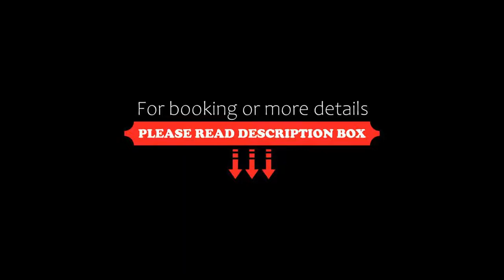Hotel Kiendl, Schenna, Italy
About Property:
Set in the Alpine mountains around Merano, Hotel Kiendl offers a wellness centre complete with indoor pool and sauna. All spacious rooms come with satellite TV and a balcony. Parking is free.
A traditional South Tyrol breakfast is served daily, and includes homemade apple juice and freshly baked cakes. The hotel's restaurant has its own vegetable garden, and offers a mix of local and international food. ...
Property Type: Hotel
Address: Naifstraße 2, 39017 Schenna, Italy
Searching For
1. Hotel Kiendl - Schenna - Italy
2. Hotel Kiendl - Schenna - Italy Address
3. Hotel Kiendl - Schenna - Italy Rooms
4. Hotel Kiendl - Schenna - Italy Amenities
5. Hotel Kiendl - Schenna - Italy Offers and Deals
Audio Credit:
Track Title: Reasons To Hope
Artist: Reed Mathis